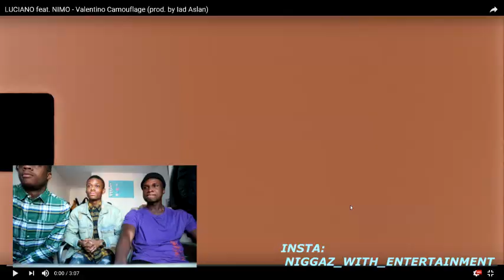REAKTION auf LUCIANO - Valentino Camouflage (L.O.C.O) | NIGGAZ WITH ENTERTAINMENT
In diesem Video reagieren wir auf das neue Lied von Luciano feat. Nimo - Valentino Camouflage.

Wir hoffen, dass das Video euch gefällt.

Ihr könnt uns gerne auf Insta abchecken & folgen.✌🏿

Unser Insta: niggaz_with_entertainment

Insta von Ephraim: ephraimxok
Insta von Abdoul: abdoullx
Insta von Kwame: _kwamegh